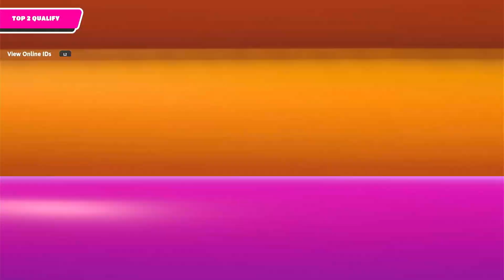Fall Guys: Ultimate Knockout #95 - Raspberry Squad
Well, HELLO & WELCOME to the Channel. ⭐😃👍  You can find me on AfreecaTV, Facebook, Instagram, Kick, TikTok, Trovo, Tumblr, Twitch, Twitter/X, VK, YouTube.